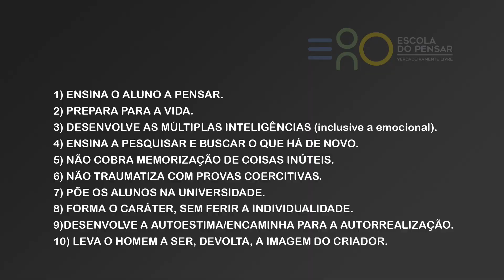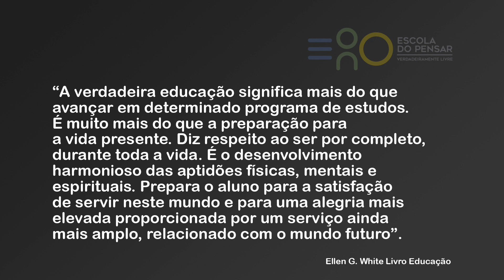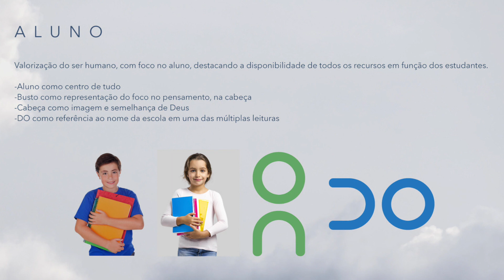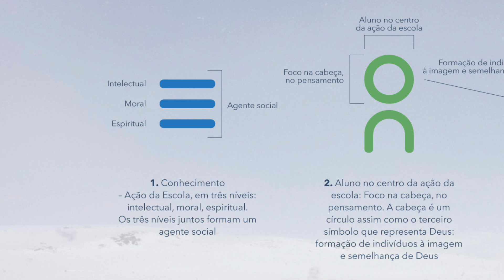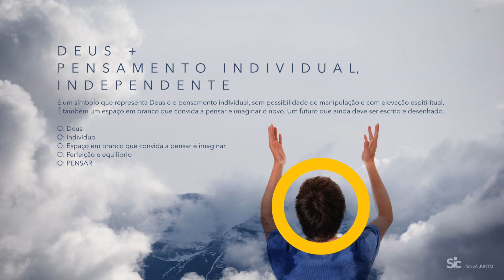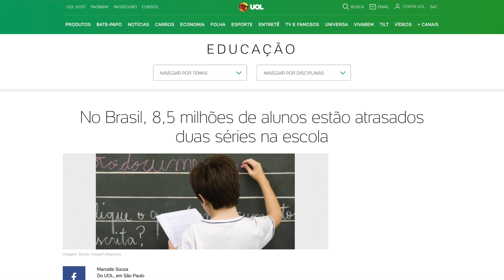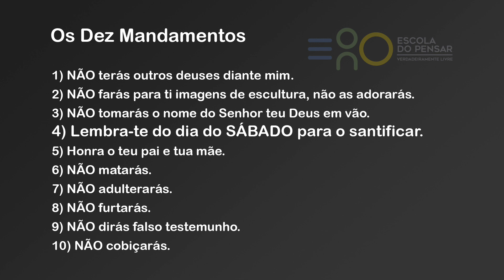Identidade Cultural Escola do Pensar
Este vídeo é um compêndio do pensamento do Professor Guy José Leite sobre como deve funcionar a Escola do Pensar.
Aqui está a nossa Identidade, nossa cultura expressa através dos valores, da missão e visão desta empresa. A síntese destes pensamentos é o substrato de tudo que a Escola do Pensar representa, e, o resultado disto, exala a essência da escola e o propósito da sua existência.
Este vídeo é para ser assistido mais de uma vez por todos aqueles que trabalham na Escola do Pensar.